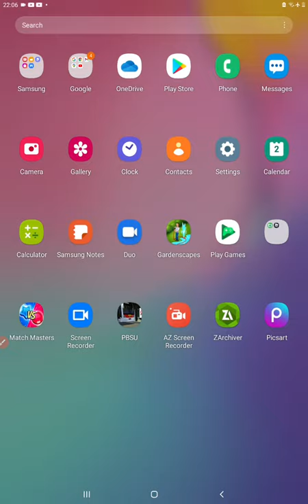best 🇬🇧 bus simulators to play on roblox 2021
reviewing my best top 5 uk bus simulators to play 2021